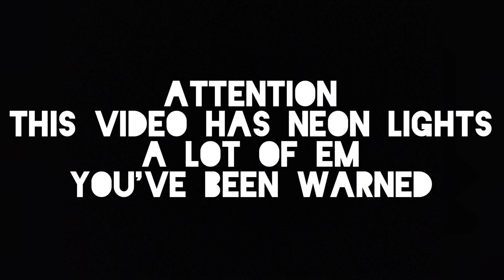Chill Bro Song(From Pattas)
PG-13 RATED
NOT CANON

just a random song from a movie,Pattas

Chill Bro by:Vivek–Mervin

THIS VIDEO CONTAINS NEON LIGHTS